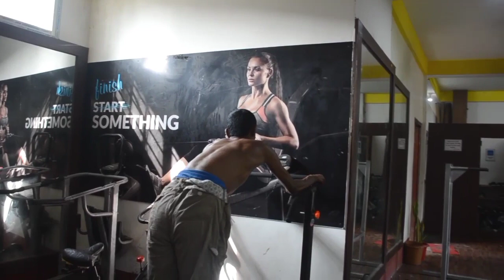মগা Bodybuilder Funny video 2022.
This is a funny videos channel. We make funny videos in our village. Because We are live in village. All videos are shoot in village side.

Director ABDUL ALIM
Script Writer-ABDUL ALIM,RAHUL RAJA
Camera Man - JUBUL MALLIK
Editor - RAHUL RAJA(RJ PAKHI)

Actors -RAHUL RAJA ,MOGA ,ABDUL ALIM,ROKI,RAHIM ALI,WAHAB KHA,FAZLUR RAHMAN,JUBUL MALLIK,JARINA BEGUM,UMURJAN,HIFZUR RAHMAN,ROKIBUL ISLAM

wrong number er prem
wrong number
miss called
Busy Fun Ltd
Boot kids
ffkyt gamiAg
my family
Adha rm aka shatru
bhaity music company
choclate ar desh
jaan Bangla
bg Fun ip